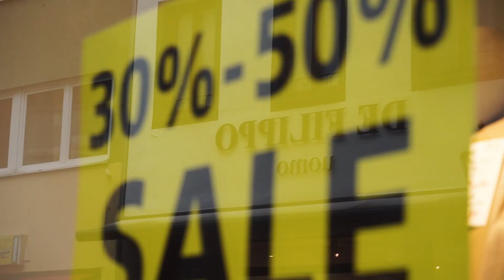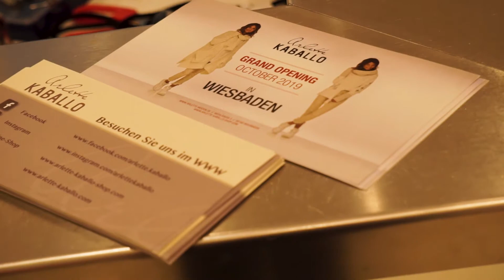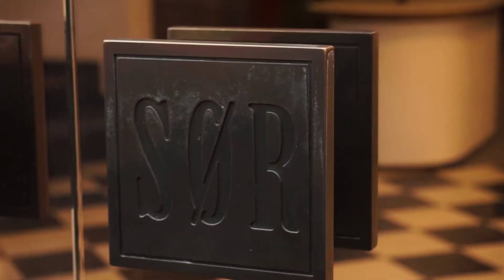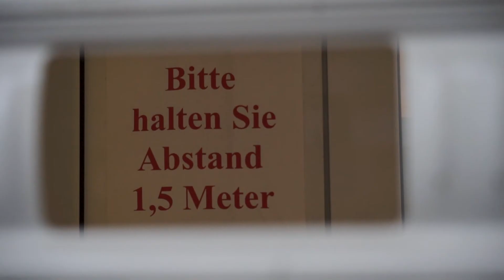Zerstörte Existenzen: Lockdown-Problematik im Einzelhandel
Skelette im Schaufenster, die sich dann auch noch bewegen! Ja, die gibt es aktuell in Koblenz im Schaufenster bei Kaballo zu sehen. Aufmerksamkeit steht hier im Fokus. „Hilfe!“ ist die Aussage. Die Corona-Pandemie hat im Einzelhandel eingeschlagen, wie lange keine Krise mehr. Wir haben Arlette Kaballo während der Aktion getroffen und nachgefragt, was es mit der doch sehr ernst zu nehmenden Aktion auf sich hat!